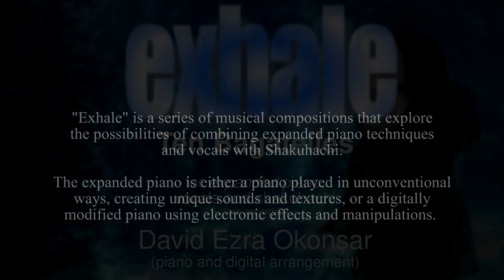Exhale VII In the stillness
"Exhale" Ten Bagatelles for "expanded" piano, Shakuhachi, and vocals (pre-recorded)

"Exhale" is a series of musical compositions that explore the possibilities of combining expanded piano techniques and vocals with Shakuhachi. The expanded piano is either a piano played in unconventional ways, creating unique sounds and textures, or a digitally modified piano using electronic effects and manipulation. These manipulations can range from altering the piano's timbre and pitch to using specially-made software to create complex and intricate compositions.

The vocals are pre-recorded and then layered over the modified piano, creating a unique and immersive sonic experience. The instrumental parts are kept at minimal levels to allow the vocals to take center stage and further enhance the overall atmosphere of the compositions. Finally, Shakuhashi adds a unique texture and brings a sense of tranquility to the pieces.

 Shakuhashi's use of minimalism and pointillism allows it to subtly weave in and out of the compositions, adding layers of depth and complexity. Its haunting melodies and subtle nuances evoke a sense of introspection and contemplation, inviting listeners to immerse themselves fully in the music. Whether gently guiding the listener through a tranquil passage or punctuating a poignant moment, the Shakuhashi adds an undeniable beauty and emotional resonance to the overall compositions.

"Exhale" is a journey into the world of introspection. It invites the listener to explore their emotions and reflect on their inner thoughts. .
Licensing: POND5